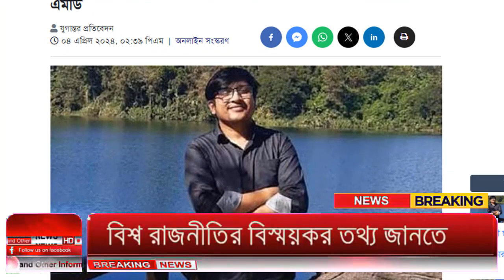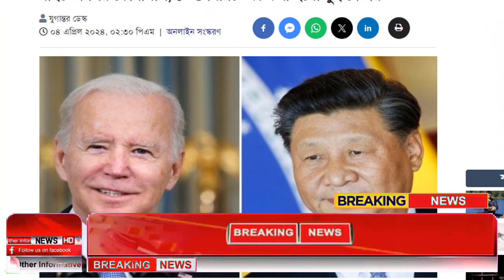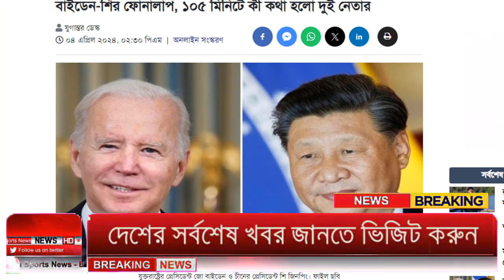Ajker Bangla Khobor 04 April 2024 | Bangladesh Letest News | How to News | Bangla News Today